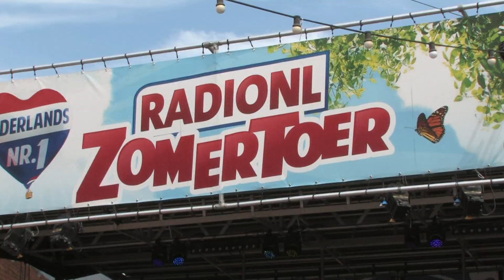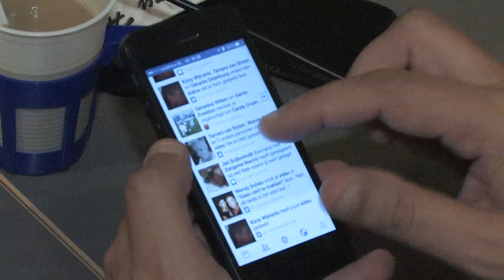Gerry Holland promo docusoap